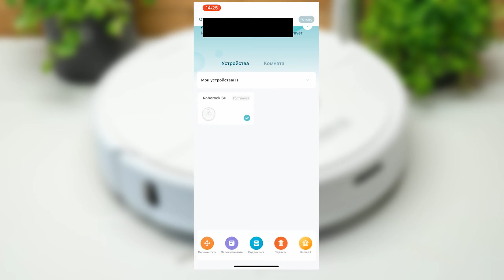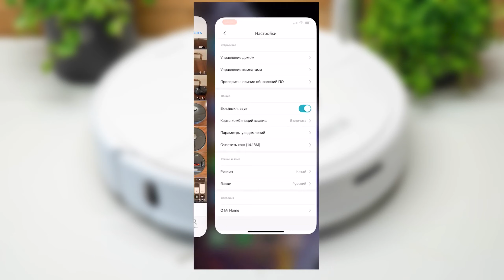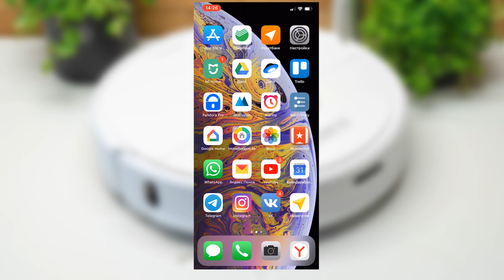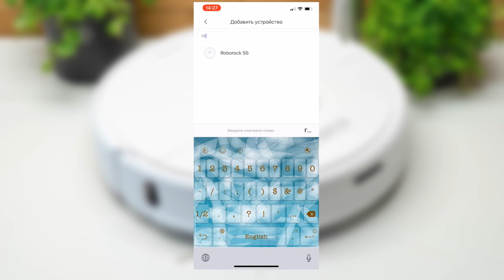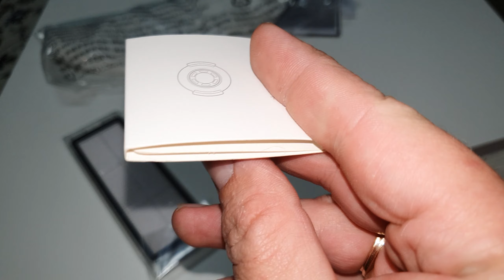Обзор робот пылесос Xiaomi roborock S6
Роботы пылесосы, стремительно начали "входит" в нашу жизнь.
Теперь, робот-пылесос, это не просто игрушка, или же мечта человека.
Это незаменимый помощник, который помогает нам соблюдать чистоту и порядок, в нашем доме!
Ловите обзор на робот пылесос Xiaomi roborock S6!